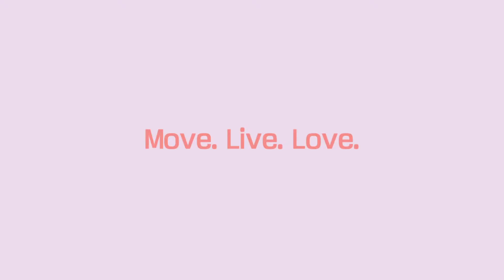The NEW Yamaha Tricity Move Live Love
חיה עירונית על שלושה גלגלים, קטנוע החדש של ימאהה טריסיטי125 הגיע!!!